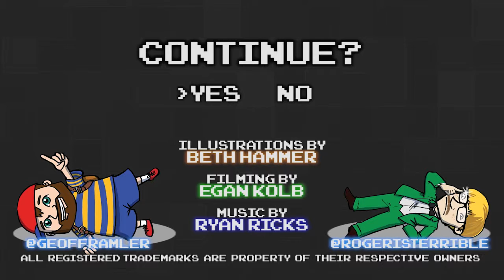EarthBound Part 106 - Into the Depths - Games Played Terribly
Come here, Tyson. It's dinner time.